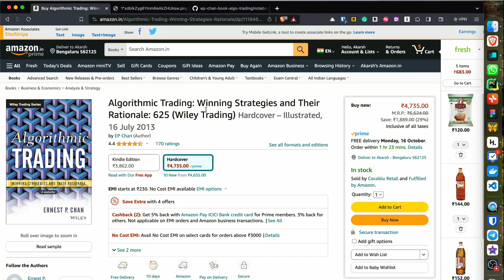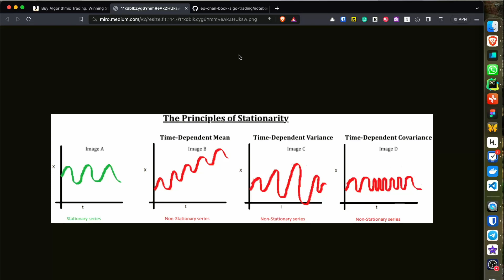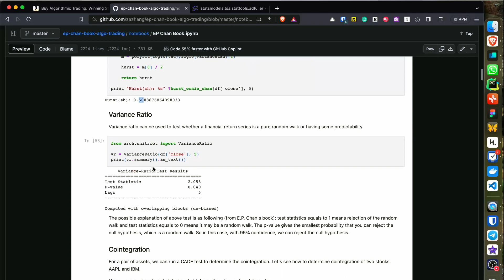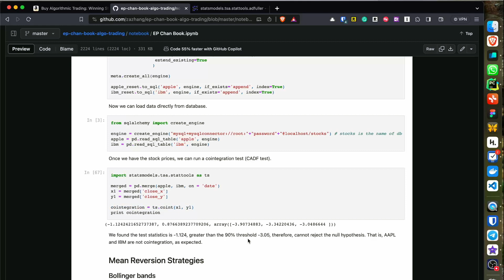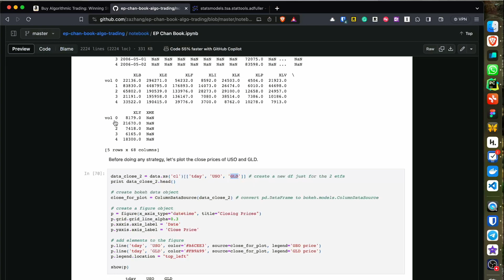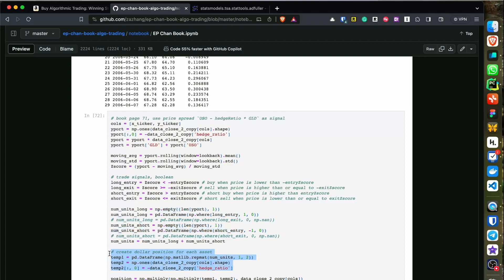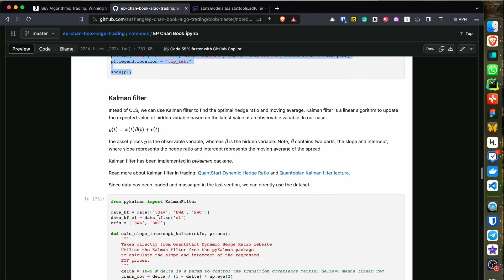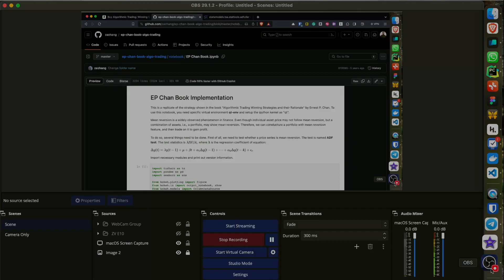Mean Reversion Trading Strategy in Python: Replicating a Winning Strategy from Ernest P. Chan's Book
This is a replicate of the strategy shown in the book "Algorithmic Trading Winning Strategies and their Rationale" by Ernest P. Chan.

Mean reversion is a widely observed phenomenon in finance. Even though individual asset prices may not follow mean reversion, but a combination of assets, i.e., a portfolio, may show mean reversion.

🔹 Capture, research, and manage your Second Brain 🧠 with Heptabase, a visual note-taking tool for learning complex topics

Therefore, we can constucture a portfolio with mean reversion feature, and then trade on it to gain profit.